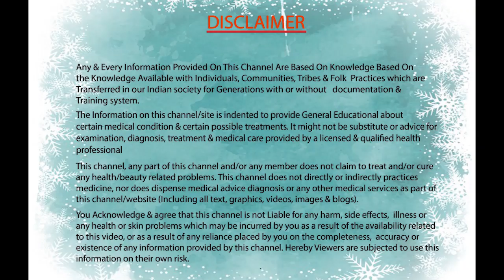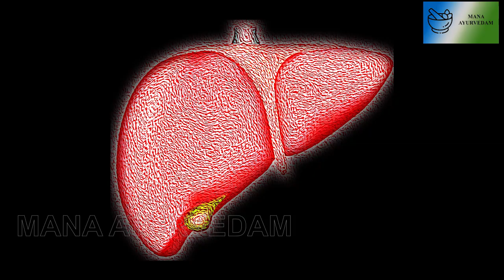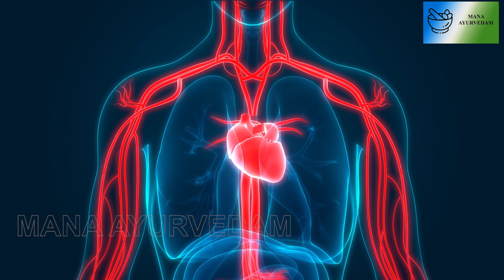పసుపు నీటిని ఉదయం ఖాళీ కడుపులో త్రాగండి మరియు ఉత్తమ ఆరోగ్యం పొందండి! ఇది ఉత్తమ ఇంటి నివారణ!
పసుపు నీటిని ఉదయం ఖాళీ కడుపులో త్రాగండి మరియు ఉత్తమ ఆరోగ్యం పొందండి!  ఇది ఉత్తమ ఇంటి నివారణ!  Drink turmeric water in the morning in empty stomach and get best health! This is Best home remedy!  ఉదయం ఖాళీ కడుపుతో పసుపు నీరు త్రాగండి!!! మరియు ఈ ప్రయోజనం పొందండి!!